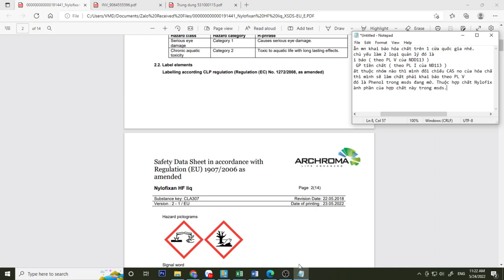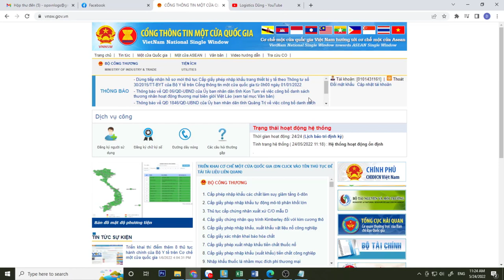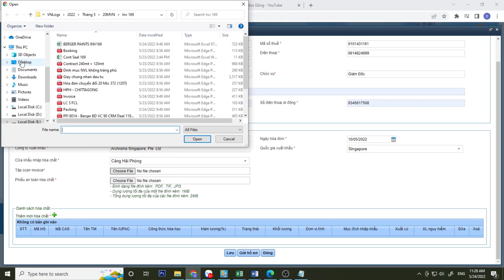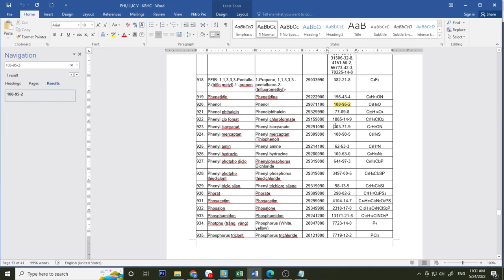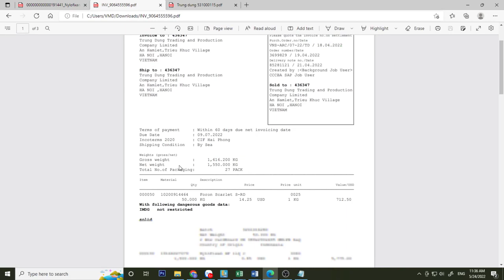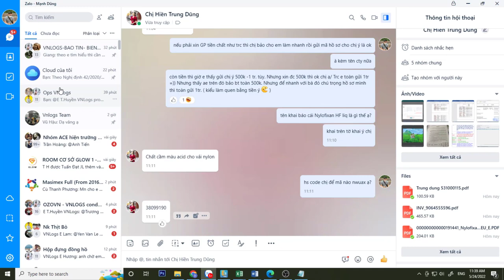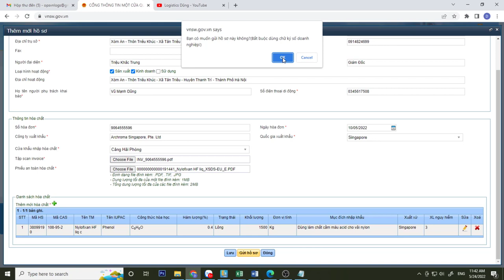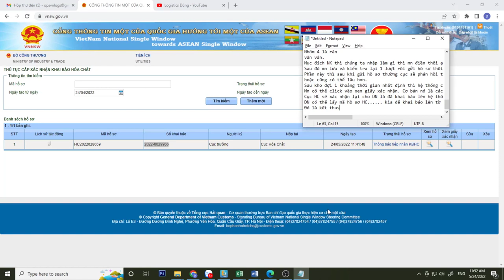Khai báo Hóa Chất Trên Cổng Thông Tin Một Cửa Quốc Gia (VNSW)